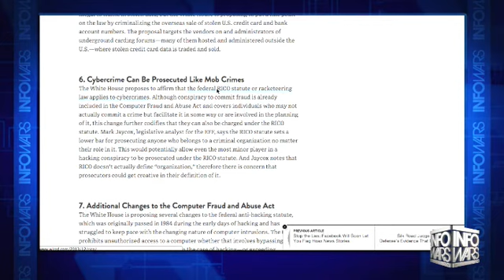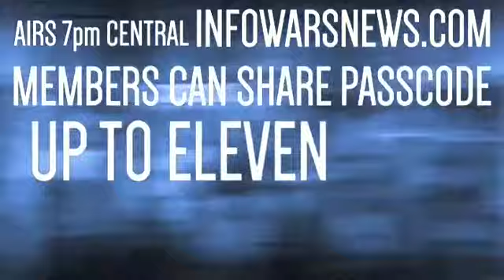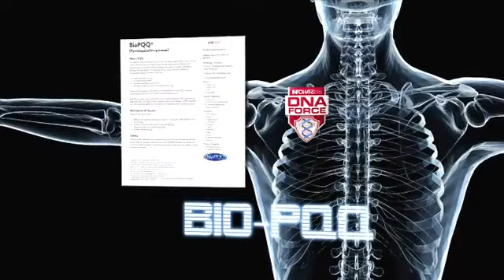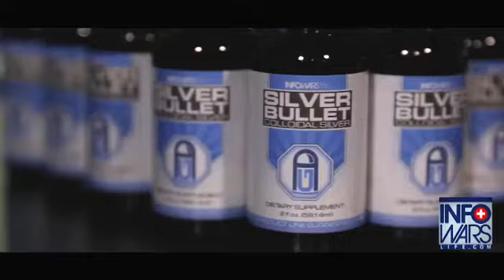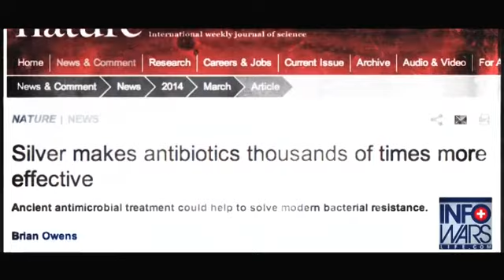INFOWARS Nightly News Tuesday January 20th 2015 12